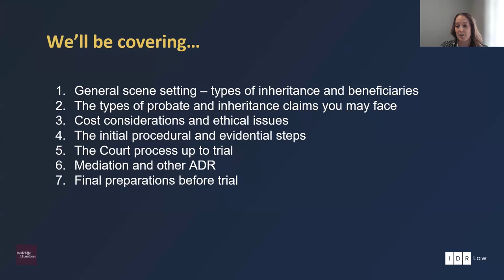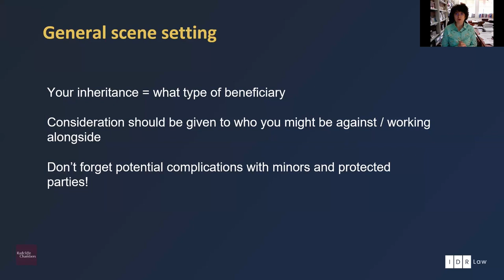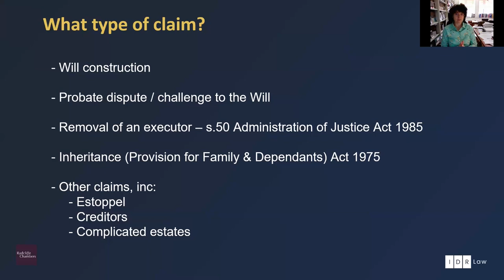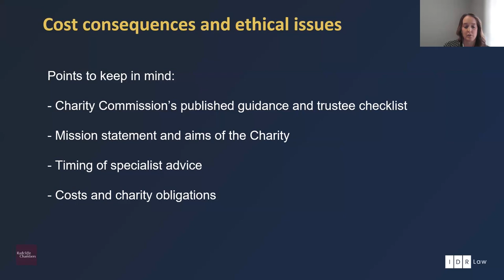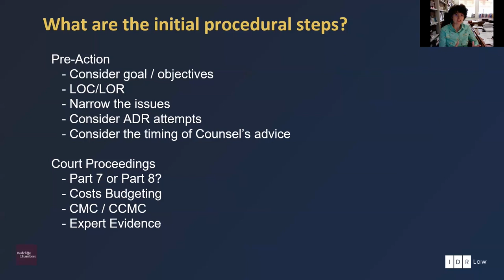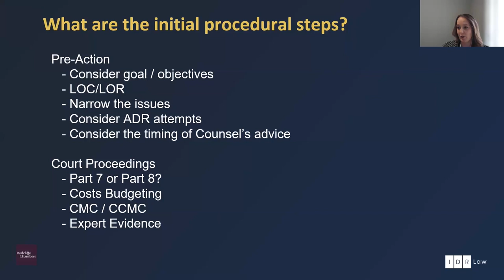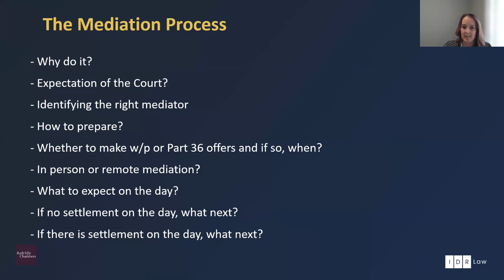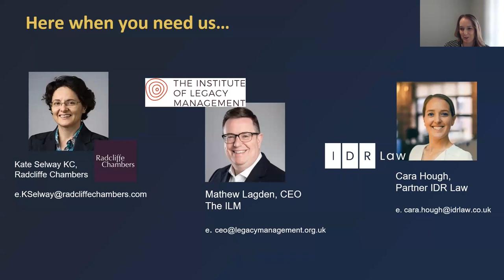How to Prepare for Court?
Presented by Kate Selway KC and Cara Houghs

Kate Selway KC Barrister from Radcliffe Chambers and Cara Hough Partner from IDR Law, provide a detailed webinar on ‘How to Prepare for Court’.

Specifically aimed at legal teams working with or in charities and Charity Legacy Officers.

Kate and Cara cover:
• The types of inheritance a charity can receive
• The types of estate claims that charities could be involved in
• The evidence gathering process
• Mediation and much more